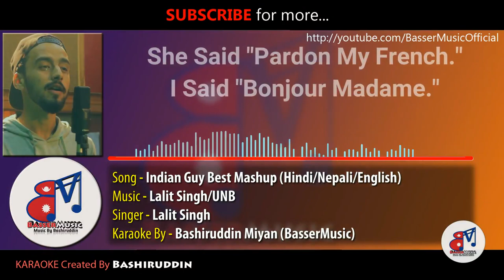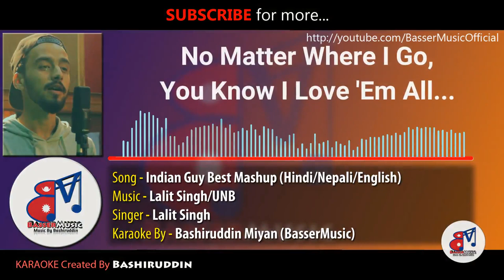Lalit Singh Best Hindi/English/Nepali Mashup KARAOKE - UNB - Komal Tyo Timro/Raabta/I'am The One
Lalit Singh Best Hindi/English/Nepali Mashup KARAOKE - UNB - BasserMusic | Komal Tyo Timro/I am The One/Dont Mind Mashup

♥️Keep Loving
📈Keep Supporting